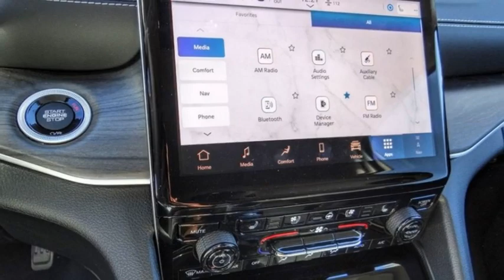2024 Jeep Grand Cherokee L VAN NUYS LOS ANGELES SAN FERNANDO VALENCIA CANOGA PARK GC28617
2024 Jeep Grand Cherokee L Limited 4x2

RUSSELL WESTBROOK CHRYSLER DODGE JEEP RAM PROUDLY SERVICING VAN NUYS, LOS ANGELES, SAN FERNANDO, VALENCIA, CANOGA PARK, & SURROUNDING SOUTHERN CALIFORNIA LOCATIONS. THIS SILVER 2024 Jeep GRAND CHEROKEE L IS EQUIPPED WITH A 3.6L V6 24V VVT UPG I w/ESS, AUTOMATIC TRANSMISSION, AND RECEIVES AN ESTIMATED 19 City/26 Hwy MPG. CONTACT RUSSELL WESTBROOK CHRYSLER DODGE JEEP RAM OF VAN NUYS TO SCHEDULE A TEST DRIVE AND TAKE THIS 2024 Jeep GRAND CHEROKEE L HOME TODAY, OR VISIT OUR SHOWROOM CONVENIENTLY LOCATED AT 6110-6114 VAN NUYS BLVD VAN NUYS, CA 91401. STOCK #: GC28617 | 2024 Jeep Grand Cherokee L Limited 4x2 POWER PASSENGER SEAT TRACTION CONTROL 2024 Jeep GRAND CHEROKEE L Limited 4x2 19/26 City/Highway MPG Van Nuys Chrysler Dodge Jeep Ram is driven and focused to ensure the highest customer satisfaction. A team above all, but above all a team. Price includes: $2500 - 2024 JEEP Retail Bonus Cash 24CRA1. Exp. 11/30/2023 STOCK #: GC28617 | VIN: 1C4RJJBG3R8940070 | 2024 Jeep Grand Cherokee L Limited 4x2 POWER PASSENGER SEAT TRACTION CONTROL Van Nuys Chrysler Dodge Jeep Ram